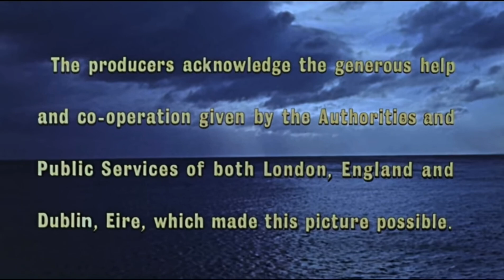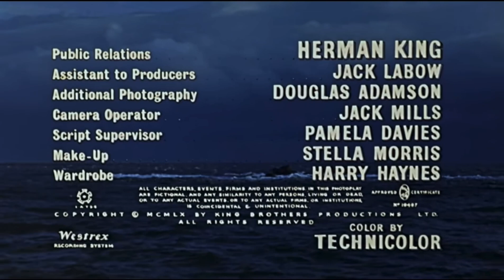Gorgo (1961). Full opening sequence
⚠️ I don’t own the rights to this film(gorgo 1961) and it belonged to king brothers productions ⚠️

Credit to the director of the film: Eugène Lourié

Credit to the distributors of the film: British Lion-Columbia Distributors and Metro-Goldwyn-Mayer